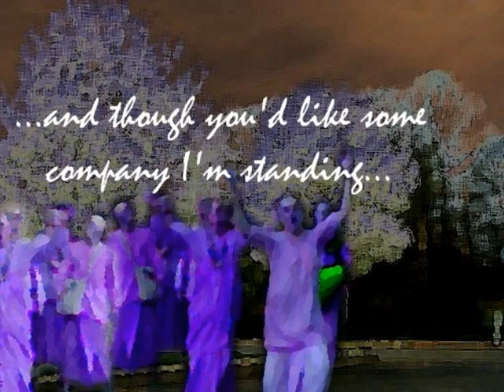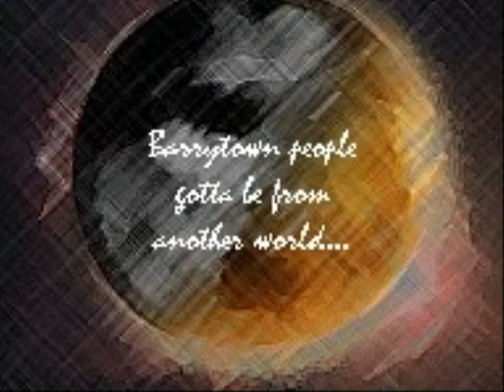Steely Dan - Barrytown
Breaking News out of Barrytown: Strange fashion and behavior has been reported from this community. Sources say people are doing things 'very strange' - testimony of societal collapse? You be the judge.